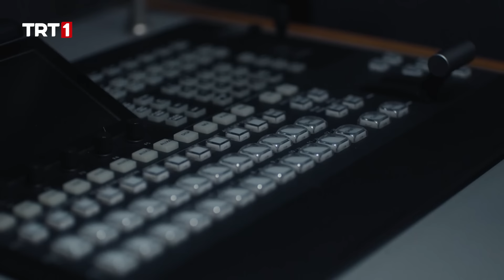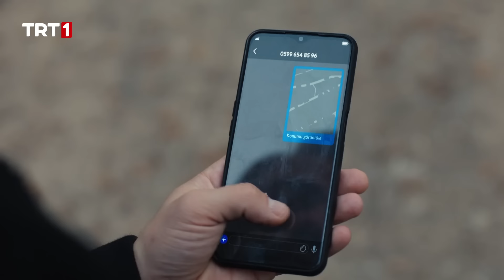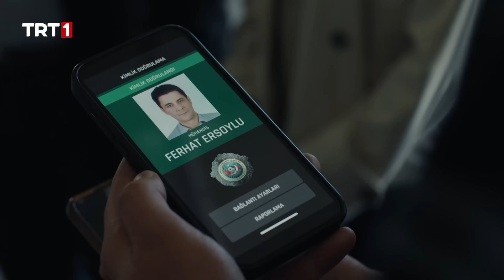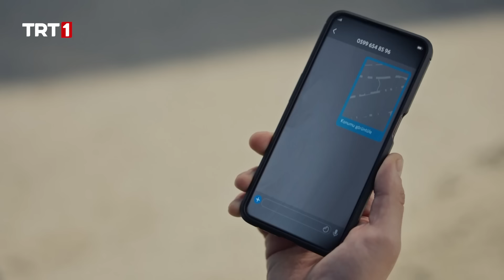Tahliye operasyonunun ilk adımı tamamlanıyor! | Teşkilat 118. Bölüm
Teşkilat 118. Bölüm Özeti:

Altay ve Neslihan, Profesör diye bildikleri Turan’ın ölmeden önce söyledikleriyle neye uğradıklarını şaşırırlar. Gerçek Profesör, Turan’ın genç oğludur. Bu gerçeği aynı zamanda Makinist de duyar. Altay, düştükleri durumdan kurtulmak için Neslihan ve kendisi için tehlikeli bir hamlede bulunur.

Korkut, Akif ile buluştuğunda Volkan tarafından takip edildiğini fark eder. Bu durum, ikisinin de açığa çıkma riskini doğurur. Akif de çıkmaza girdiklerini anlar. Fakat Korkut’un aklında bir plan vardır.

Neslihan ve Altay umutlarının bittiğini düşündüklerinde, öğrendikleri gerçekle beraber tekrar hedefin peşine düşerler. Amaçları gerçek Profesör’ü, Makinist’ten önce bulup devlet için önemli olan verileri tamamlamaktır.